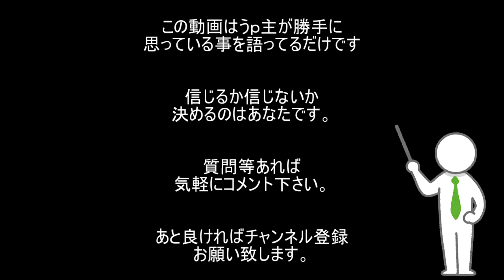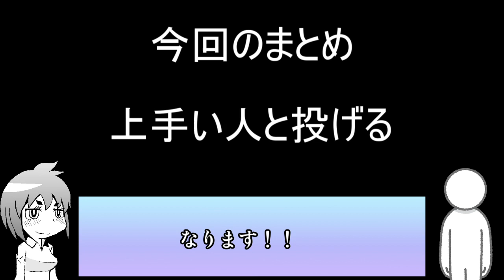【ダーツ】 簡単に上手になるには〇〇な人達と投げる 【ゆっくり】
◆関連動画◆

絵：広大　又は　いらすとや